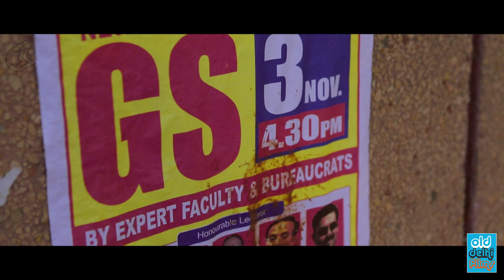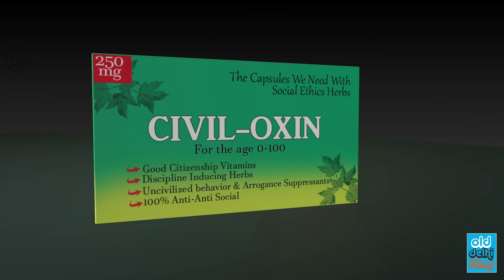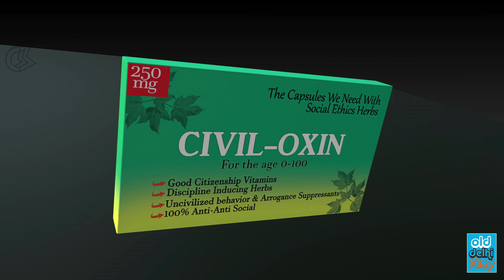Civil-Oxin The Civic Sense Pill (ODF)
Has breaking law always been your habit? Do you take pride in being a bad, uncivilized citizen? Well, not anymore! ODF brings you Civil-Oxin - A pill to bring out the civilized citizenship in all of us.

Concept and Creation - Aniket Jaiswal

Team ODF- Aniket Jaiswal, Shashank Sharma, Sweta Gupta

⚊⚊⚊⚊⚊⚊⚊⚊Suggested Videos⚊⚊⚊⚊⚊⚊⚊⚊

⚊⚊⚊⚊Connect To ODF for Behind the Scene Fun ⚊⚊⚊⚊